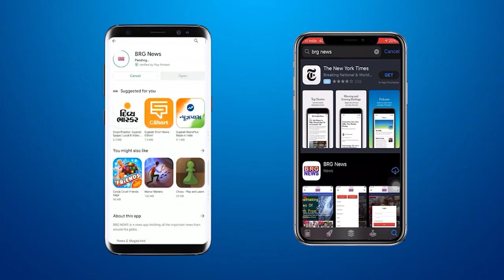आजवा रोड पर 62 सोसायटियों को पानी न मिलने मुद्दे AAP की अगुवाई में वुड़ा ऑफिस पर दिया गया आवेदन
Issue of water not getting water to 62 societies on Ajwa Road, application given at Vuda office under the leadership of AAP

BRG NEWS  App: